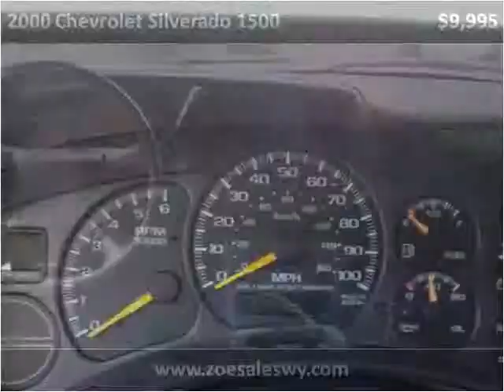2000 Chevrolet Silverado 1500 Used Cars Cheyenne WY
This 2000 Chevrolet Silverado 1500 is available from Zoe Auto Sales Cheyenne.